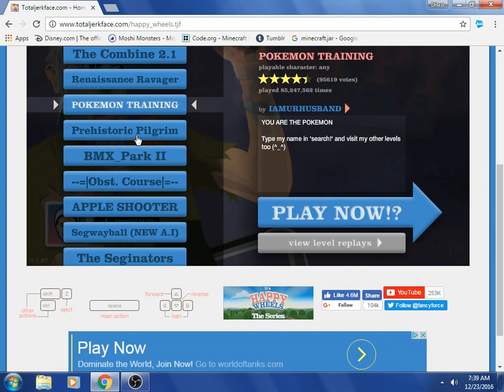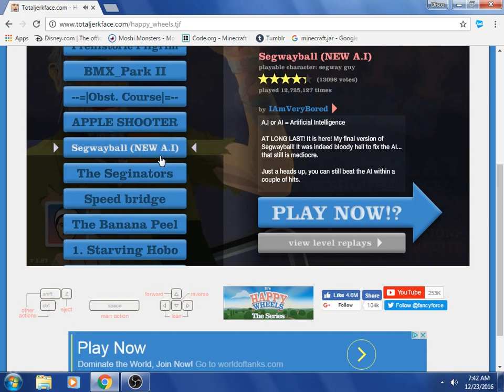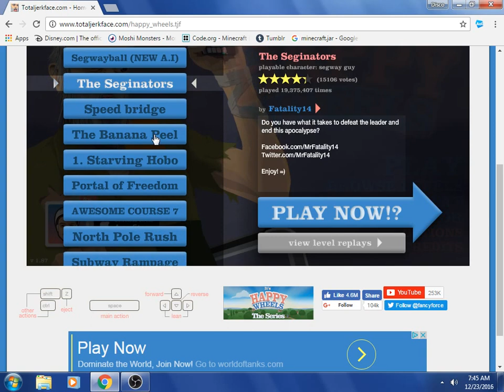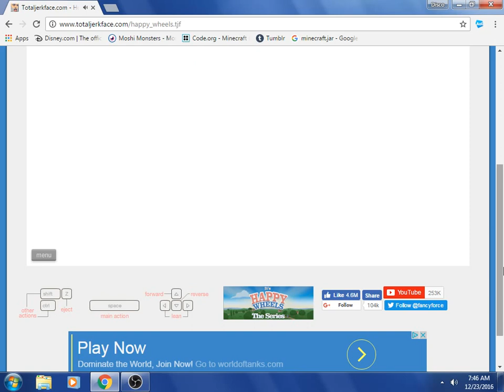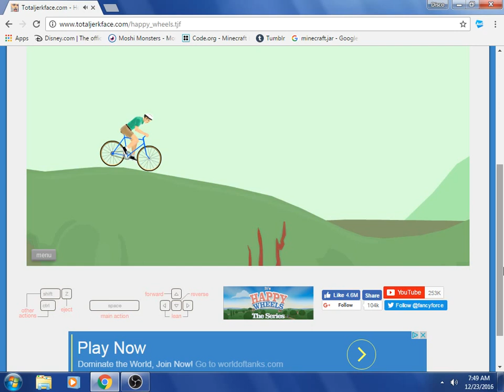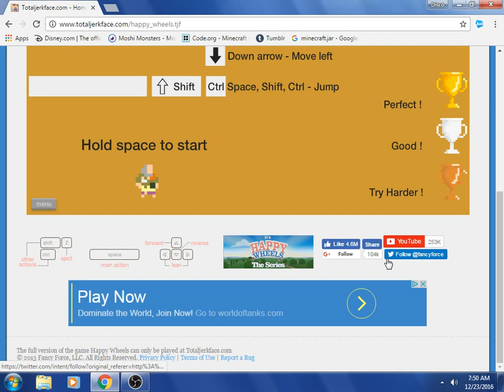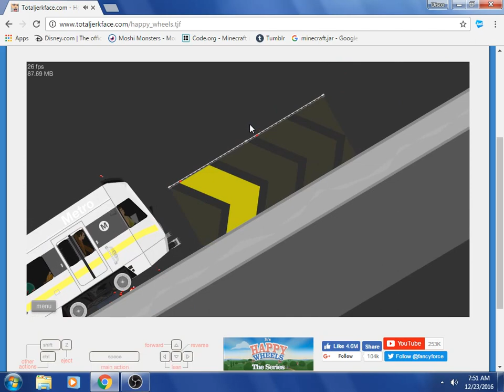Happy Wheels Game: The Bannana Peel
The bannana peel is attacking the city! Once I picked up the bannana peel.